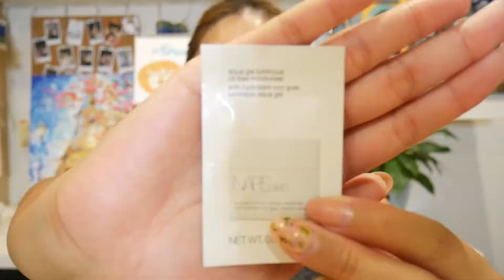[GIVEAWAY!!] Taking the Sachet Samples Challenge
THAT'S IT! It's so easy! I'm giving away
2 sets of:-
Origins Orange Sheet Mask
Origins Ginzing Oil-Free Energy-Boosting Gel Moisturiser (15ml)
Origins Refreshing Eye Cream (5ml)

AND

1 set of:-
Origins Ginzing Oil-Free Energy-Boosting Gel Moisturiser (30ml)
Origins Plantscription Anti-Aging Power Serum (15ml)
Origins Clear Improvement Active Charcoal Mask (15ml)
Loccitane Ultra Rich Lip Balm